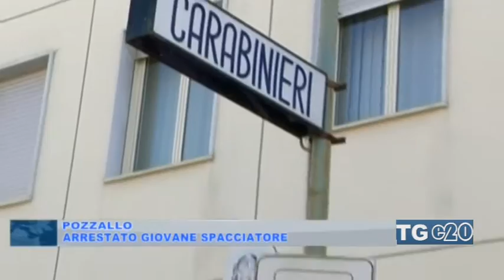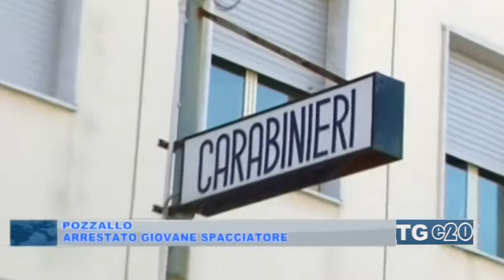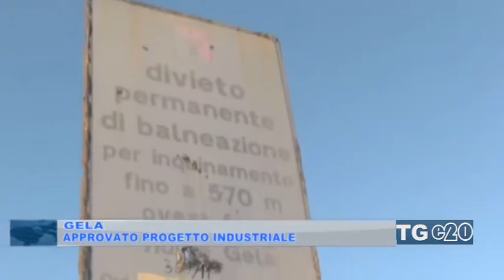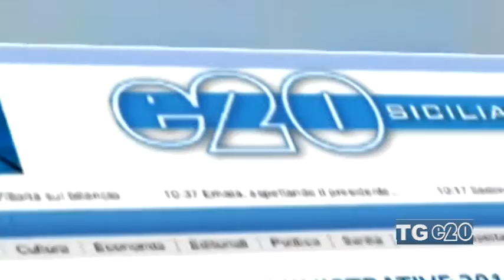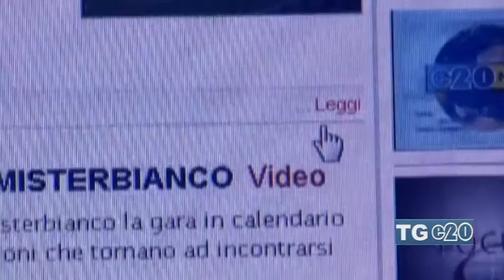TELEGIORNALE DEL 04-02-2017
-tge20sicilia